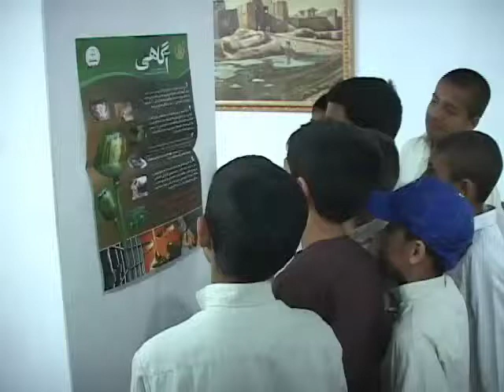Drug Awareness D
برنامۀ آگاهی شاگردان مکاتب از اضرار مواد مخدر و آماده ساختن آنها برای مقابله با این پدیدۀ شوم، در شهر قندهار آغاز یافت. همایون شعیب، خبرنگار تلویزیون آشنا گزارشی دارد درین مورد که باهم یکجا میبینیم.